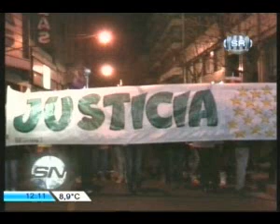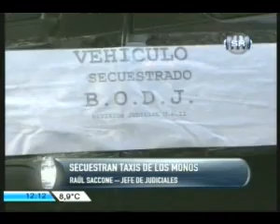c6 1211 Raul Saccone sec judicial) y Pablo Seguezzo